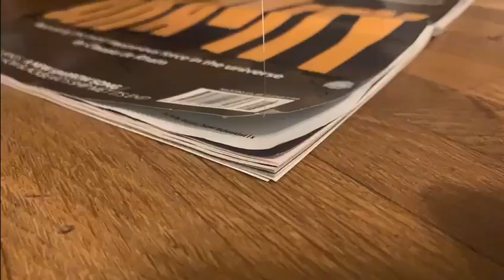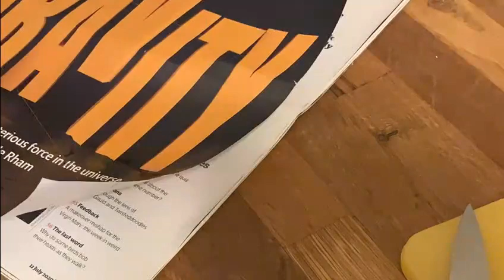The Risk of Service - Animated Short Film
What would happen if Captain Kirk was to be embodied by an object? What would happen if Nora Fanshaw were an onion? What would happen if those two met?

This project was inspired by both Captain Kirk's "Risk Is Our Business" speech (Shatner, Star Trek TOS, 1968) and Nora Fanshaw's 'Marriage Story' monologue (Baumbach, 2019).

Animation: Cadi Cornwell-Davison
Script/Editing: Cerys Wainer
+ creds to the parents for voice acting